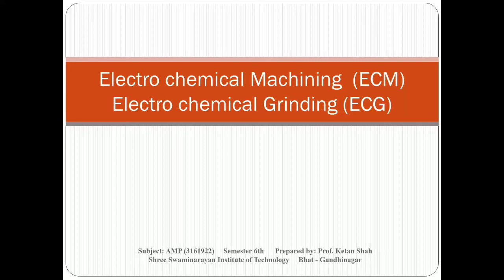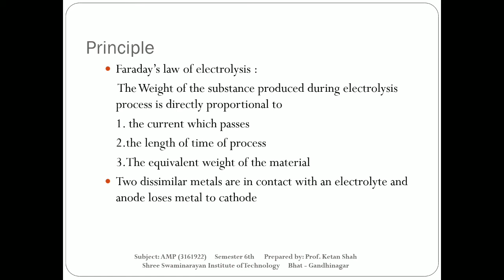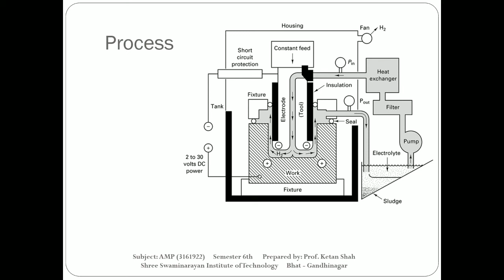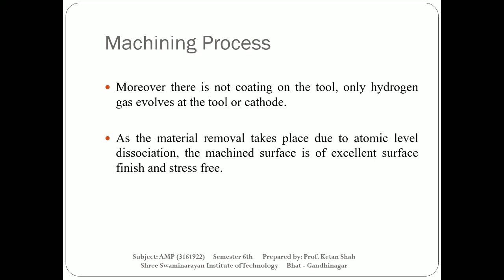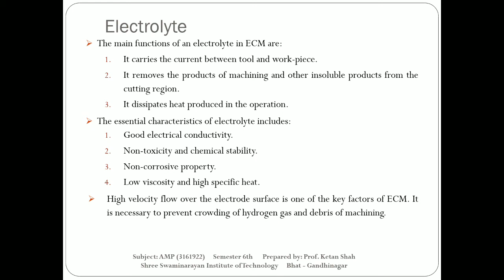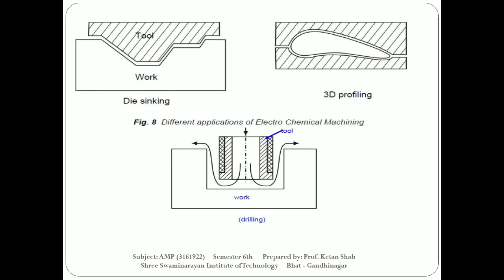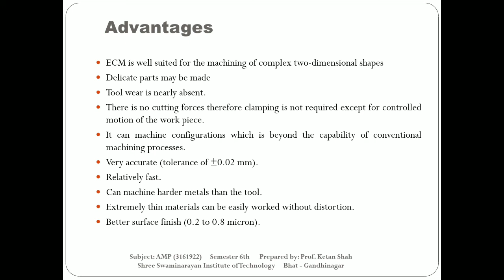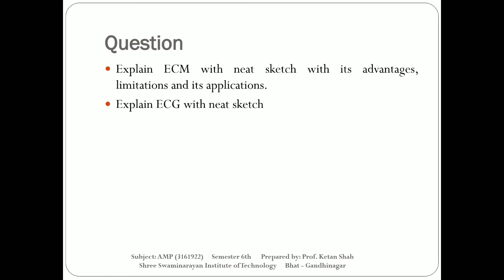AMP UNIT1 L6 ECM AND ECG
About Electro chemical machining and electro chemical grinding